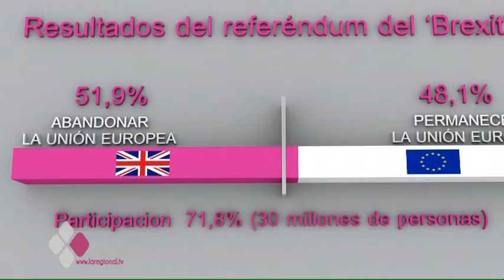REACCIONES EN CASTILLA-LA MANCHA AL BREXIT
Las reacciones en Castilla-La Mancha al abandono de Reino Unido de la Unión Europea no se han hecho esperar. Desde el Gobierno Regional aseguran que es el momento de que “España apoye firmemente a Europa”.